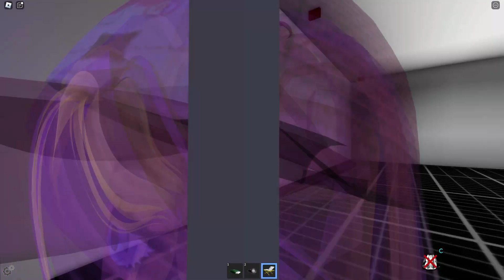Roblox yeni ev güncellemeleri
💙 100 ✅ 2023
💙💙 1000 ✅ 2023
💙💙💙 13.000 ✅ 2024
Kişi/çocuk yetenek eşitliğini teşvik etmek ve profesyonel gelişimi artırmak için dünya çapındaki yetenek topluluklarındaki bireylere hizmet veriyoruz. Direnç, cesaret ve olumlu bir zihniyet, Kids House gelişiminin temel unsurlarıdır.

Gamer and a video creator

We serve individuals in the talent communities worldwide to promote person/kids' talent equality and increase professional development. Resilience, grit, and a positive mindset are essential for Kids House development.